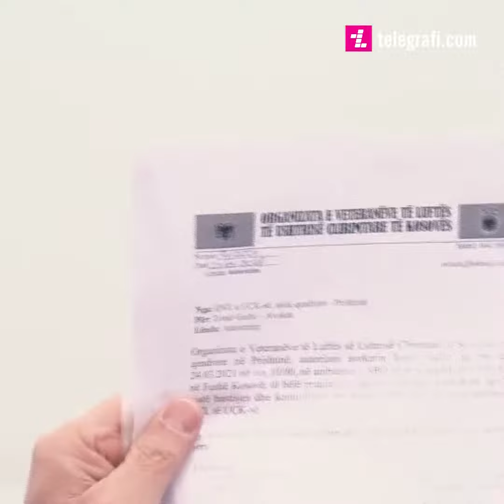Paralajmëruan se do i japin materialet e konfiskuara, Specialja nuk ia dorëzon pajisjet OVL-UÇK-së